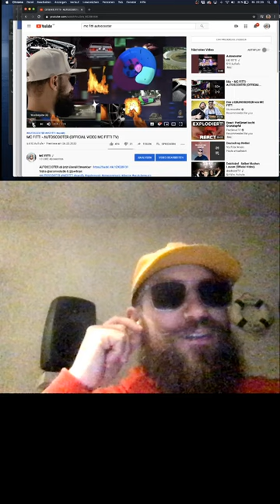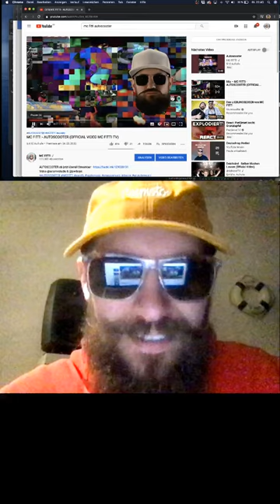REACTOR Fitti #2 gehrt an(OFFICIAL VIDEO MC FITTI TV)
2.Folge von
MC FITTI alias Reactor Man